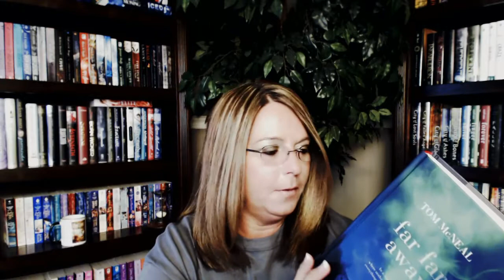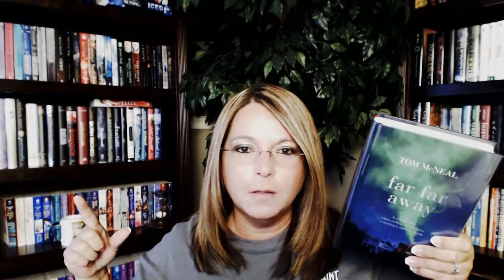Book Haul 12 (small)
Far Far Away by Tom McNeal

Books mentioned on this channel are purchased unless otherwise stated. All reviews of are my own opinion. I was not paid to review these books.